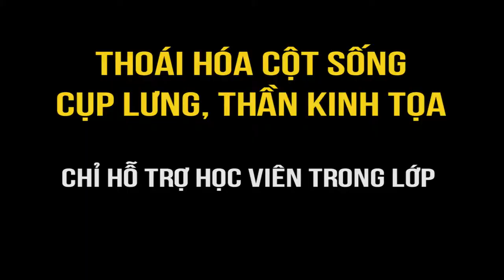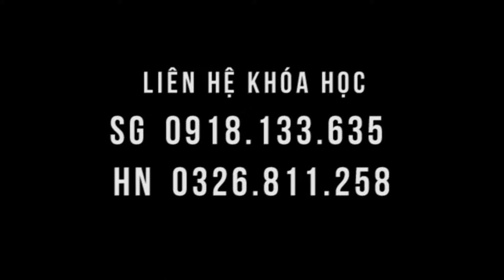Đau quá mà, đến lớp học được hỗ trợ, yêu đời ngay